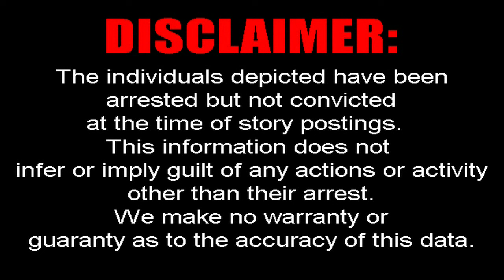2 ARRESTED IN ALEXANDER CO. ON DRUG & FIREARMS CHARGES | WHKY News -- Crime Report: Tue., 10/22/2024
WHKY's Arianna Mack has three Caldwell County arrests as suspects face charges for failure to appear on a felony larceny charge, resisting an officer, possession of schedule I & II controlled substances, possession of a controlled substance on prison or jail premises, possession of meth, and more. Rob Eastwood had more details on two arrests we initially reported yesterday as two Hudson residents were allegedly found to be in possession of fentanyl and meth. WHKY's Ralph Mangum has information on the arrest of a Granite Falls woman in McDowell County on meth charges, which follows a previous drug arrest less than two months ago. Ralph also has a Charlotte man arrested in Catawba County on larceny and stolen property charges, as well as a pair of Alexander County arrests with suspects facing charges for trafficking meth, possession of a weapon by a prisoner, making a false police report, and resisting an officer.